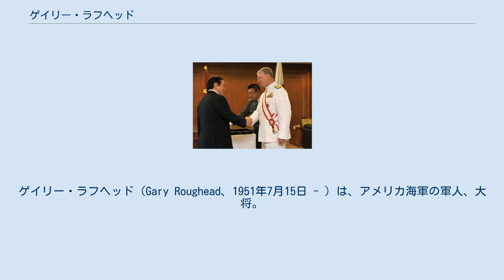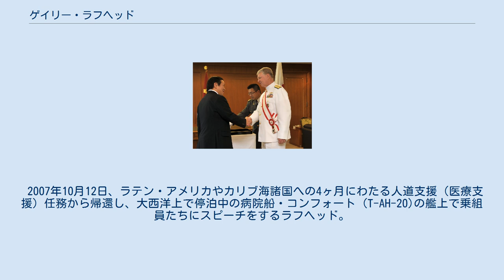ゲイリー・ラフヘッド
ゲイリー・ラフヘッド（Gary Roughead、1951年7月15日 - ）は、アメリカ海軍の軍人、大将。
第29代アメリカ海軍作戦部長。
 2009年7月3日、防衛大臣浜田靖一（左）と ヴァリー・フォージ軍学校卒業後、1969年に海軍兵学校入学。
1973年6月に卒業し、海軍に入隊する。
 下級士官であった頃には、「CG-27 ジョセファス・ダニエルズ」、「PGM-92 タコマ」、「DD-987 オバノン」、「DD-963 スプルーアンス」などに乗り組み勤務した。
 その後、大西洋艦隊や海軍兵学校での勤務および海軍長官付補佐官などを経て、「CG-73 ポート・ロイヤル」と「DDG-52 バリー」の指揮を執る。
 ペルシャ湾と地中海海域に展開する、「CVN-73 ジョージ・ワシントン」空母打撃群司令官に就任。
 2007年3月19日に艦隊総軍司令官に就任。
同年7月27日に次期海軍作戦部長に指名され、9月29日に同職に就任した。
 2011年9月23日に退役。
 2007年10月12日、ラテン・アメリカやカリブ海諸国への4ヶ月にわたる人道支援（医療支援）任務から帰還し、大西洋上で停泊中の病院船・コンフォート (T-AH-20)の艦上で乗組員たちにスピーチをするラフヘッド。